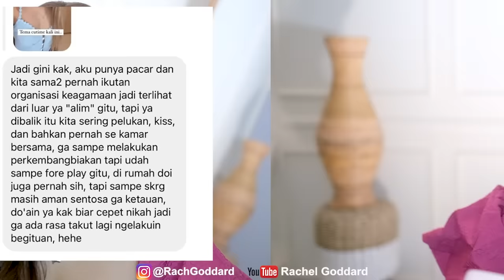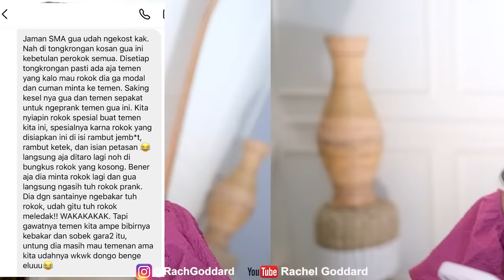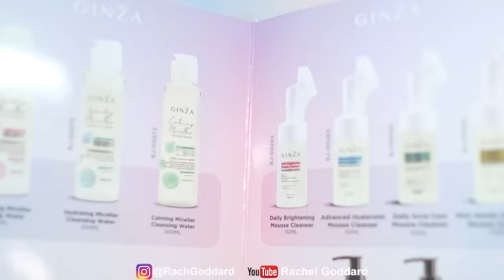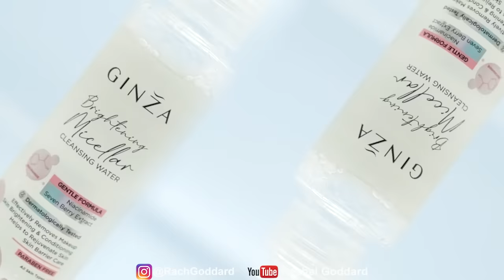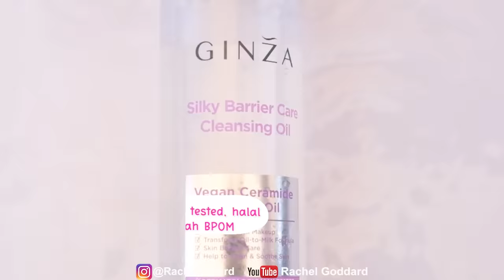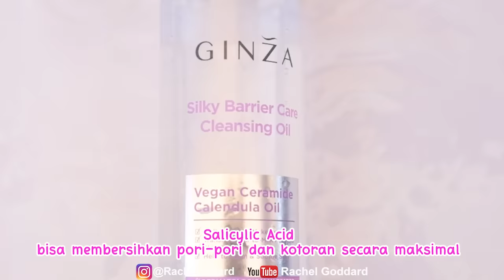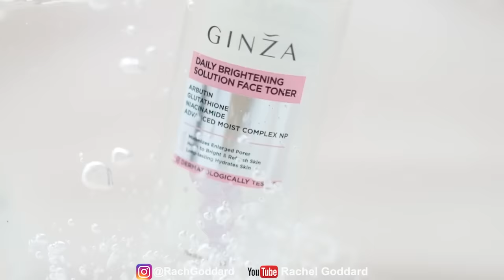MERESAHKAN! CuTime KENAKALAN REMAJA VERSI NETIJEN!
Hey everyone…
Buat mentemen yang masih suka bingung nyari 1 rangkaian skincare routine yang super lengkap dan sesuai jenis masalah kulit, cus pilih Ginza! Ada Micellar Water, Cleansing Oil, Foam Cleanser, Toner, Serum, dan Lip Serum. Pemakaian panjang pun aman karena kandungannya super lengkap dan ada kandungan vegannya juga. Produk-produknya udah halal, paraben free, terdaftar BPOM, dan udah Dermatology Tested. Udah gitu harganya super merakyat🫶 Cus Makzimalkan keglowingan hakiki pakai Ginza!

Mentemen bisa kepoin Ginza di Instagram @ginzabeauty.id dan Tiktok di @ginza.beauty , dan kalo mau beliii cusss meluncur ke Shopee , Tiktok Shop, Lazada dan Tokopedia, oh iya bentar lagi Ginza bisa ditemuin di offline store kaya Indomaret, Alfamart, Alfamidi, Dandan & Guardian, tungguin ya manteman updatenya di socmed Ginza, jangan lupa follow makanyaaah!

Rachel Goddard